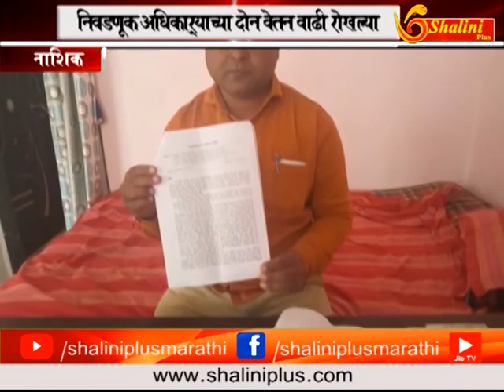१५ सप्टेंबर २०१८ दुपारचे बातमीपत्र